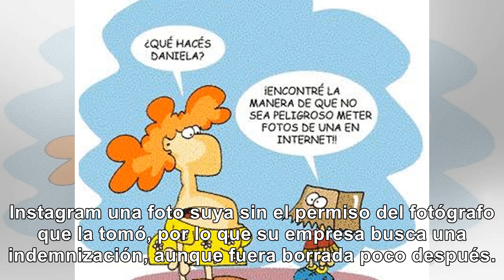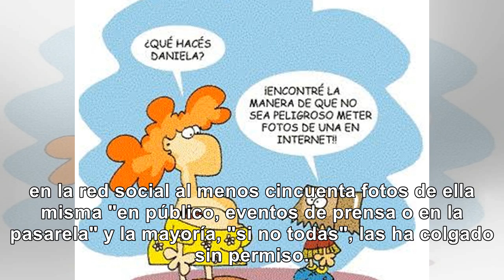Denuncian a modelo por publicar una foto sin autorización en Instagram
La modelo estadounidense Gigi Hadid ha sido demandada en un tribunal del Distrito Este de Nueva York...